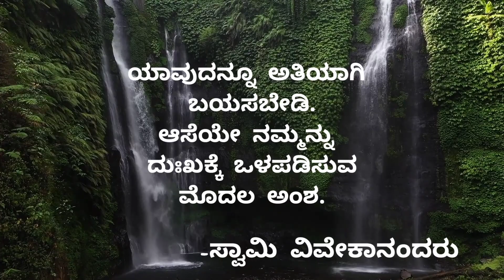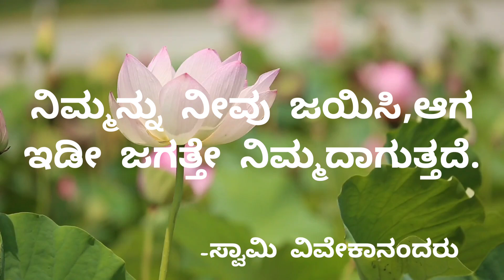ನಿಮ್ಮನ್ನು ನೀವು ಜಯಿಸಿ ಆಗ ಇಡೀ ಜಗತ್ತೇ ನಿಮ್ಮದಾಗುತ್ತದೆ | Swami Vivekananda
NOTE :- All The Content Of This Video Is Provided For Only Educational Purpose.

Credits:-

Pexels Videos

Song : Mike Leite - Summer Vibes